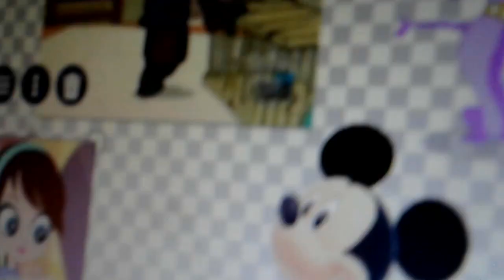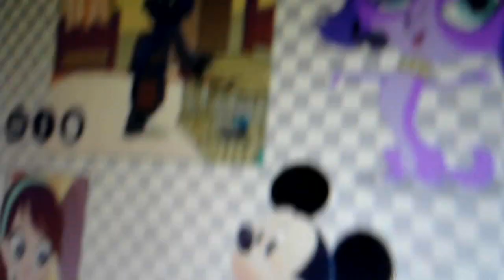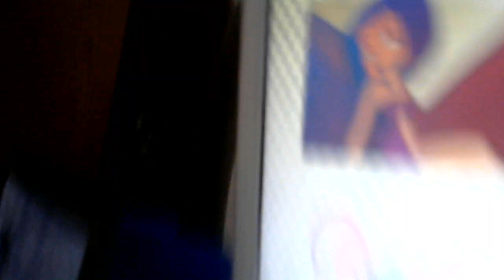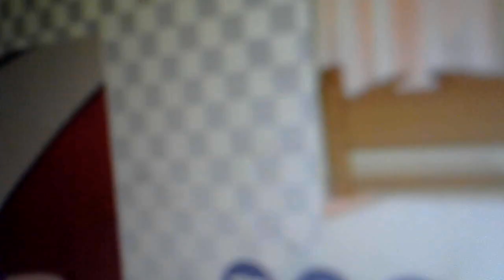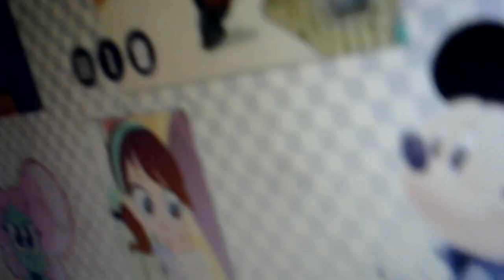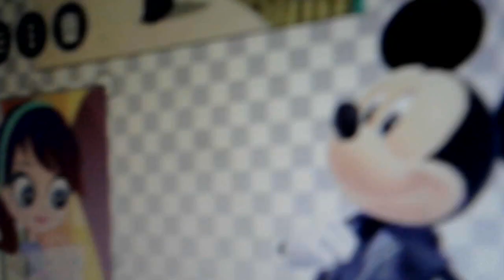DVD & VHS Openings with Aang & Friends S1 E12 Mickey's Fun Songs: Let's Go to the Circus (1994 VHS)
Full Title: DVD & VHS Openings with Aang & Friends S1 E12 Mickey's Fun Songs: Let's Go to the Circus (1994 VHS) (Zoe Trent's 19th Birthday special)

Happy 19th Birthday, Zoe Trent!

All thanks to Kiff Chatterley for saving Zoe Trent's 19th Birthday Party.

A gift for @ChloeKlingman @kimonojapanesefox6759 @KingMewMewPUGS @mikewazowskiandrandyboggsfan @AshPUTAUloidQueen @EpicGamerBoi @mixopolischanoble7093 @BennettRomanPerez @benthepatrol03mediacorner19 @WinxYesCGNo @SpikesBackup-sw2mh @thecartoonman1256 @Channeldead4942 @DanielletheK2Engine @MrEmperorCJ @YinYangTheFloppyFlopzeeFan2025 @BowTheDogpressedFan2025 and @DrewThomas

"Note 3: Don't give my channel terminated."